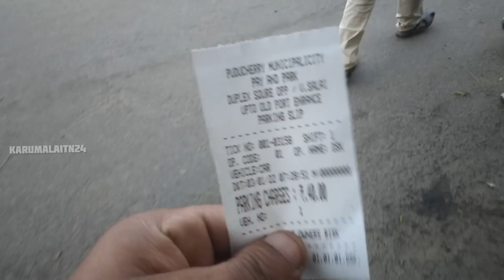Pondicherry to Hyderabad traveling start 800 km part 1#travelingvlog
பாண்டிச்சேரியில் கடற்கரைகள் மிகவும் அழகாய் இருந்தது காலை நேரத்தில்